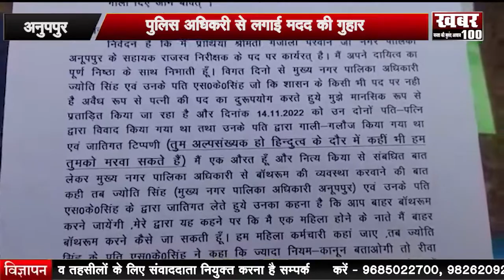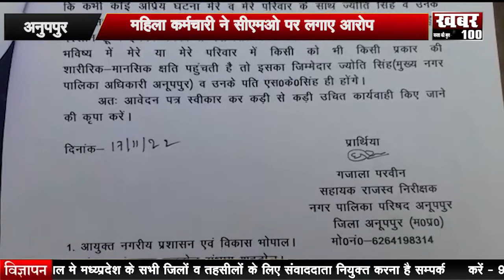महिला कर्मचारी ने सीएमओ पर लगाए आरोप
पुलिस अधिकरी से लगाई मदद की गुहार